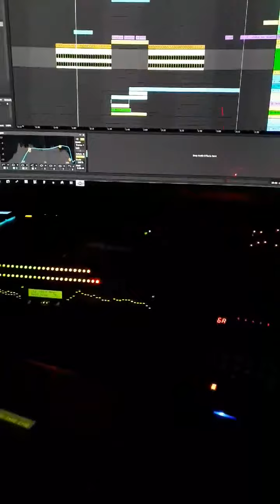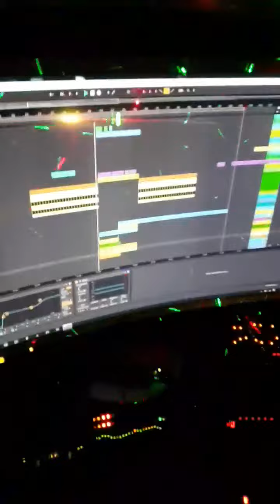bizarre inc playing with knives remake ,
My remake of Biz Inc - knives, all parts either remade or sampled from the places they would have done. Done with ableton and the roland sh, 909, korg m1, d50.